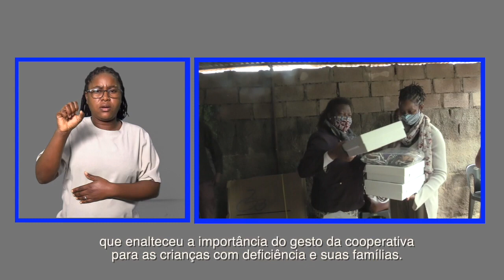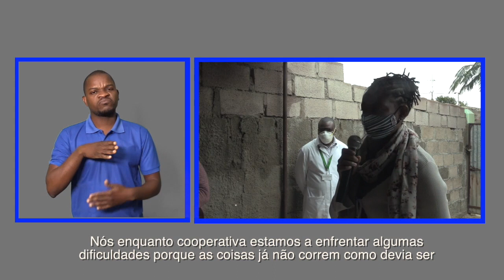JUNHO: O MÊS ESPECIAL PARA AS CRIANÇAS AFRICANAS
Mais detalhes em:
O mês de Junho é muito especial para as crianças, sobretudo as africanas. É que, neste mês, duas datas importantes são celebradas, nos dias 1 e 16, respectivamente, Dia Internacional da Criança e Dia da Criança Africana. LUANA surpreende as crianças com deficiência.